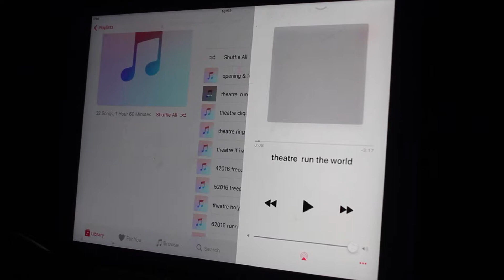VLOG 003 | The Beyonce Experience Tour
With our first show right around the corner check out this behind the scene video of the UK's first EVER Beyonce tribute act. The 2 hour experience includes Beyonce's best and biggest hits, past and present performed by LIVE vocalist "Leanne Harper" alongside her crew of professional dancers. You do not want to miss this!!!

The Beeyonce Experience
Saturday 13th may 2017